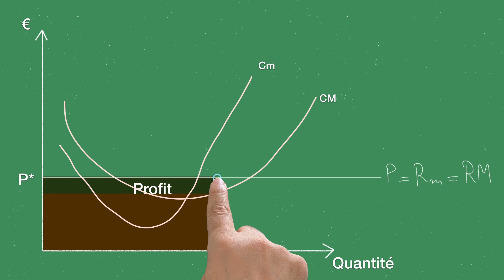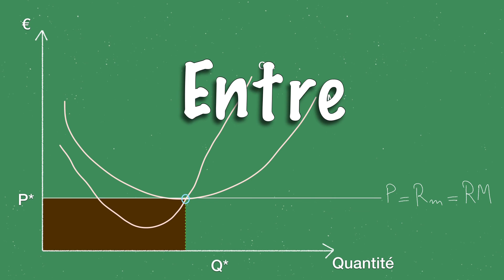14- Comment le profit s’évapore sous la concurrence ?